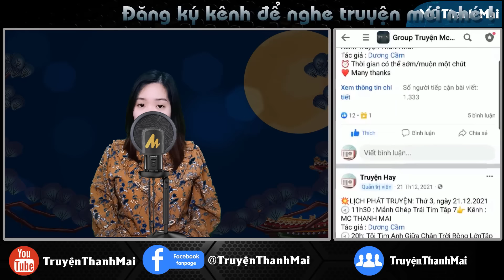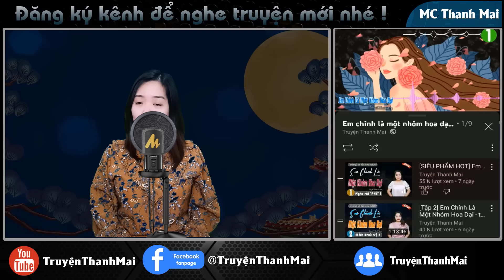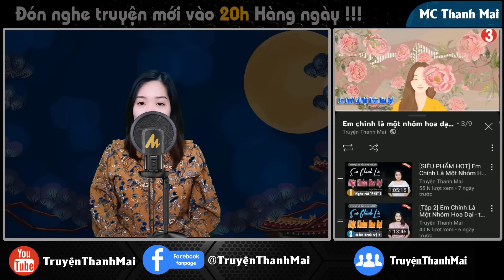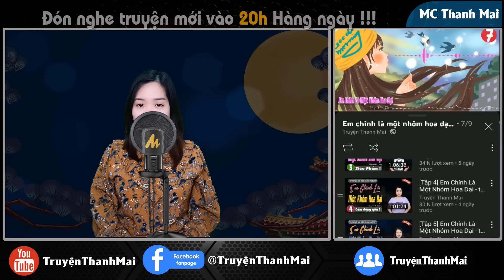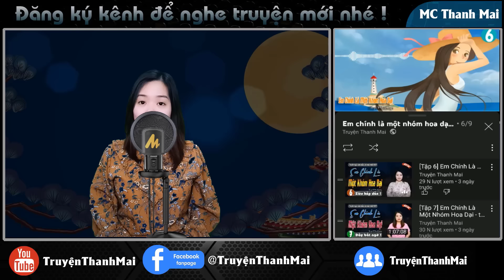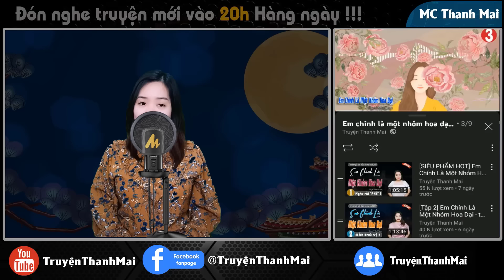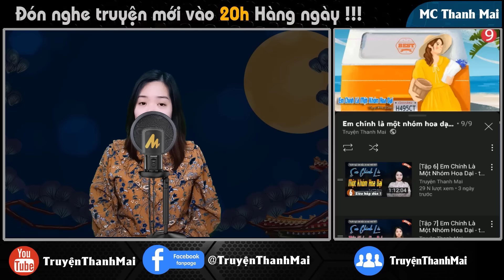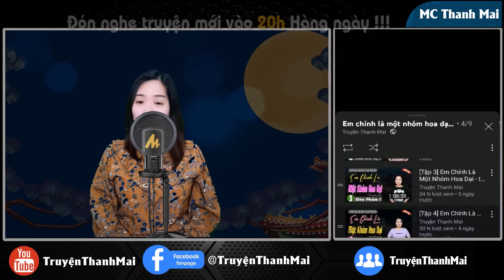THIÊN ĐƯỜNG MONG MANH Tập 6 - Truyện ngôn tình hay và hấp dẫn - truyenthanhmai kể mới nhất 2024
THIÊN ĐƯỜNG MONG MANH Tập 5 - Truyện ngôn tình nghe 5 phút là ngủ - truyenthanhmai kể mới nhất
Đúng một năm sau ngày giỗ đầu bà Liên nhưng bà Thu vẫn không thấy ông Quyết đả động gì đến chuyện đón mình về chung sống. Mặc dù rất bực trong lòng nhưng bà biết muốn đạt được mục đích thì phải mềm mỏng chứ không thể gây sức ép với ông Quyết.
Ekip sản xuất: Team Mc Thanh Mai
Trưởng nhóm: Đình Vĩ
Diễn đọc: Mc Thanh Mai
Biên tập: Quang Khải
Tác giả : KHÁNH AN
Tuyên bố sử dụng hợp lý: